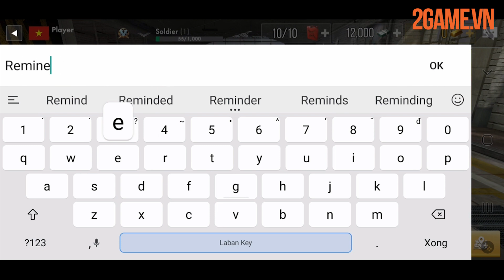Tank Warfare: PvP Blitz Game – Game bắn tăng thế hệ mới đầy tinh tế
⭐️ Tải game...